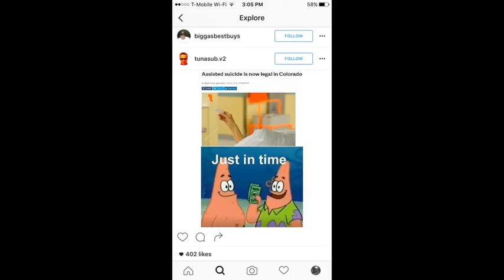My Song 30